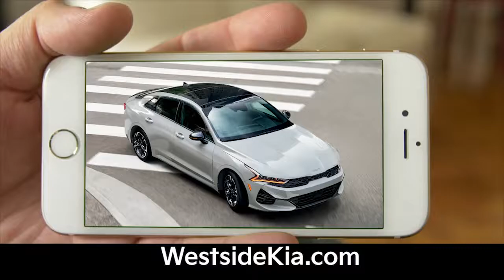86298WEKI SWEET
SHOPPING FOR A NEW KIA?... GET TO WESTSIDE KIA IN KATY!
SIGN & DRIVE ANY NEW KIA WITH $0 DUE AT SIGNING!